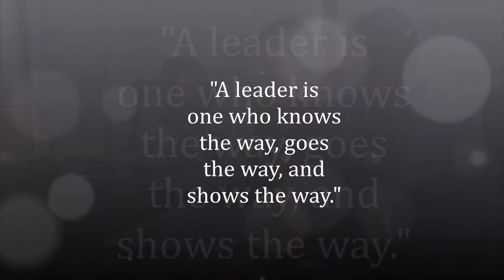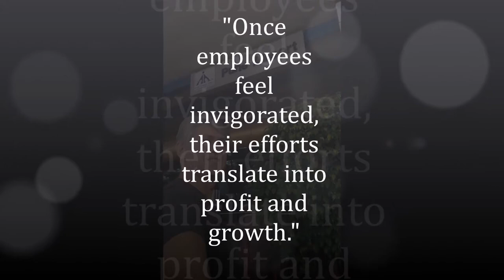Highlight Reel - Photo Montage (High Res)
Greg Kinnaird typically conducts training and development programs in various locations throughout Australia, South East Asia, South Africa and the United Arab Emirates.

These programs focus on developing high potential leaders from various industry groups such as Banking and Finance, Mining and Resources, Information Technology and Communications, Health and Allied Services.

Make a COMMENT and/or LIKE this post.